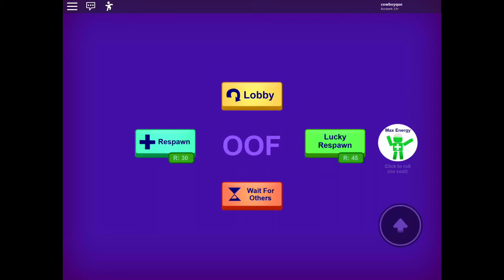Break In Story(Pt 2)